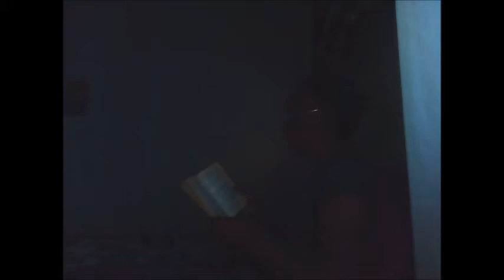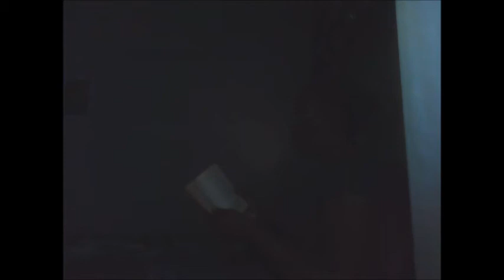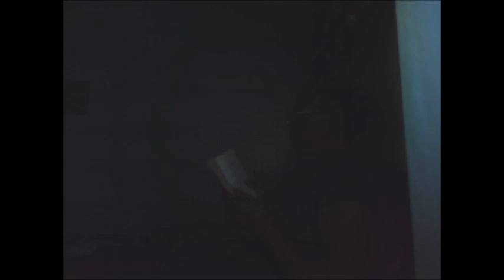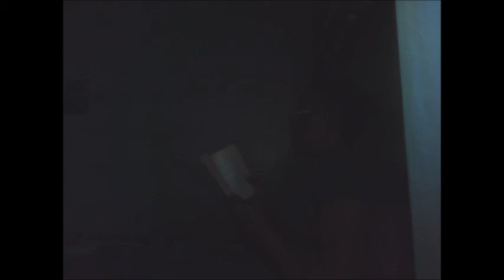Think & Grow Rich: A Black Choice ~ Ch 6: Your Worth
Think and Grow Rich: A Black Choice
A Guide to Success For Black Americans
by Dennis Kimbro and Napoleon Hill